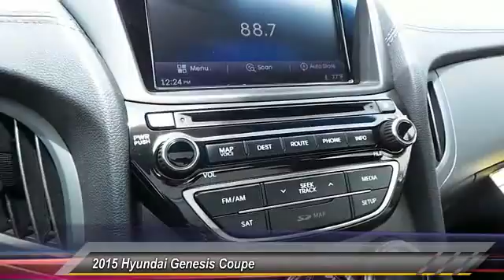genesis Odessa TX FU127959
2015 Hyundai Genesis Coupe 2DR 3.8L AUTO ULTIMATE W/TAN SEATS

5000 John Ben Shepperd Parkway

NOTITLE